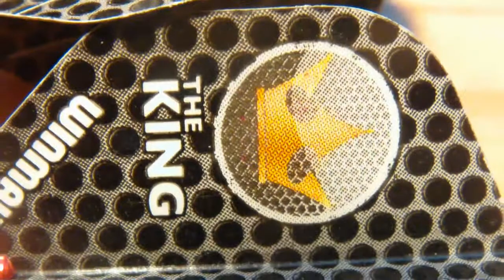Mervyn King "The King" Darts - Winmau 22gramm - Gold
These are the Mervyn King darts from Winmau. They are 22g and 90% tungsten
Gold